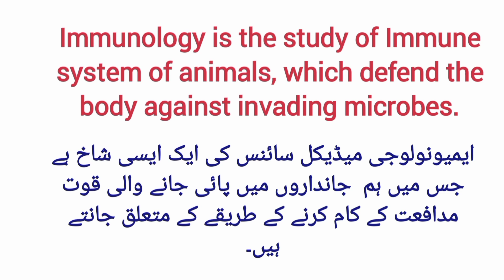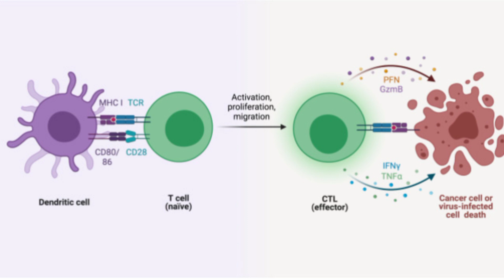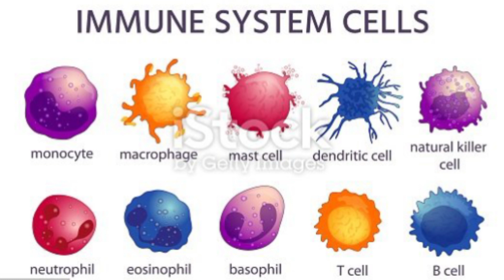Definition of Immunology | What is Immunology | Immunology meaning in Hindi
Definition of Immunology
What is Immunology in Hindi
Immunology meaning in Hindi

This Channel is about Medical Education, Sair Medical learning by Dr. Asghar Sair respected viewer your subscription, likes and good comments are very important for us please Do Subscribe This Channel , Like and drop your valuable Comments for us
Your Faithfully
Dr. Asghar Sair